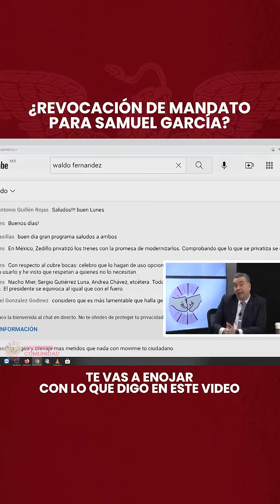¿Revocación de mandato para Samuel García?